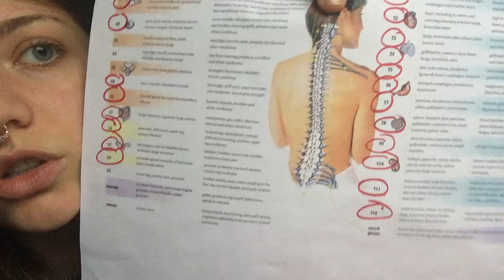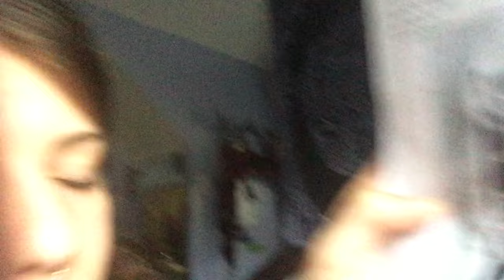my e x p e r i e n c e; HOLISTIC HEALTHCARE.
hello loves;

here I am sharing my experience in holistic chiropractic care.
SPINAL HEALTH IS SO IMPORTANT,
GET YOUR SPINE CHECKED!
our spine is the conduit of life force.